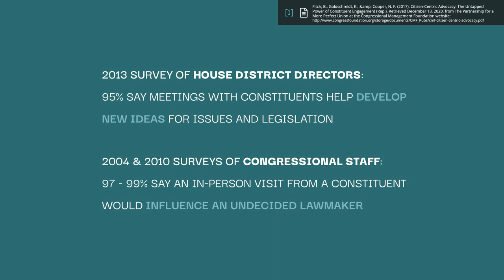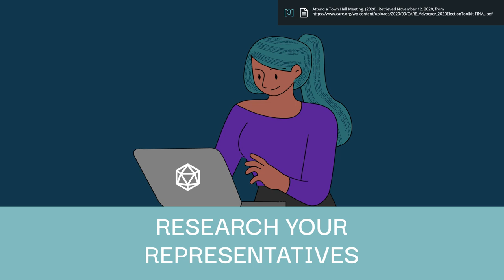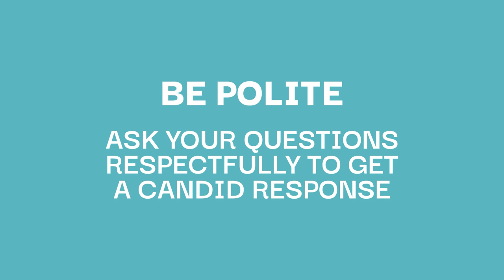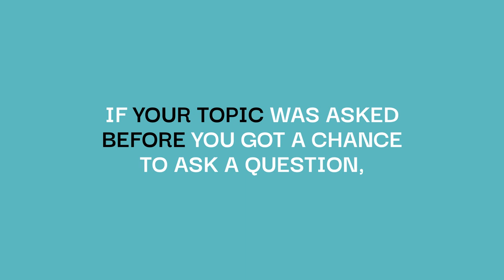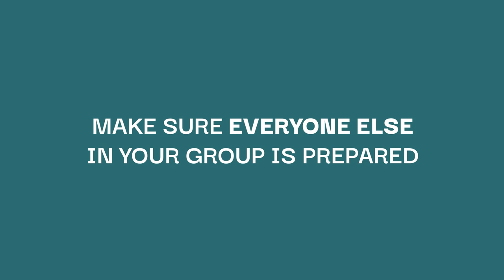Guide to Town Halls & Council Meetings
Direct contact is by far the most influential method of communication with government officials. Town halls give you an opportunity to interact with politicians directly and hold them accountable. You can apply these skills to local government council meetings as well as representatives in state and federal positions.

You can usually find town hall meetings on the website of a governing body, official, or candidate. also aggregates available town hall meetings, but keep in mind that it’s a volunteer service and you will likely need to research more into your local area.

Special thanks to workerguy, Ilkin Gamber, and our other patrons for funding this video.

Citations:

[1] Fitch, B., Goldschmidt, K., &amp; Cooper, N. F. (2017). Citizen-Centric Advocacy: The Untapped Power of Constituent Engagement (Rep.). Retrieved December 13, 2020, from The Partnership for a More Perfect Union at the Congressional Management Foundation

[3] Attend a Town Hall Meeting. (2020).

[4] Warner, B. (2020, September 30). How to Hold a Virtual Town Hall.